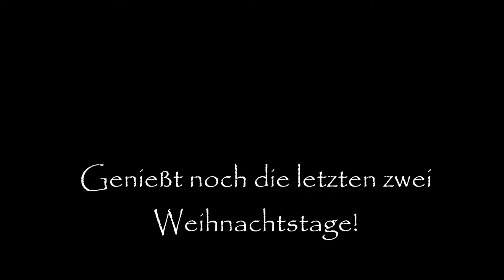Entfallene Szenen - Wer bin ich Weihnachtschallenge mit Klaus * DREIKÖNIGS SPECIAL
DreiKönigsSpecial!!!